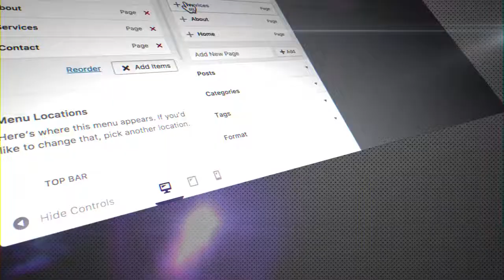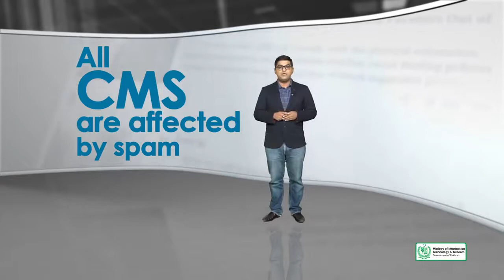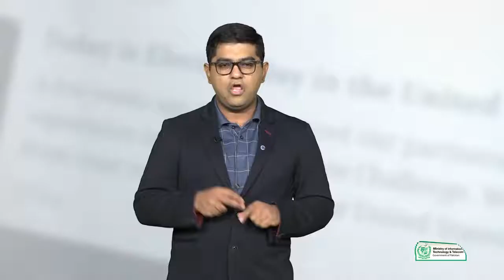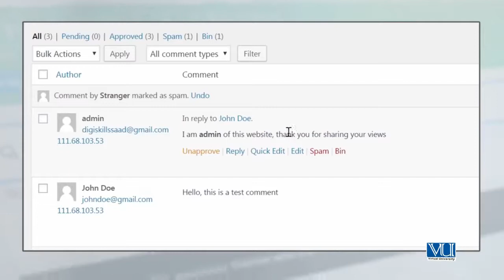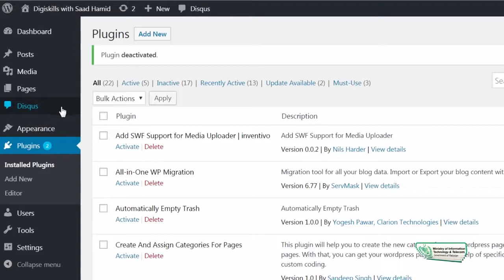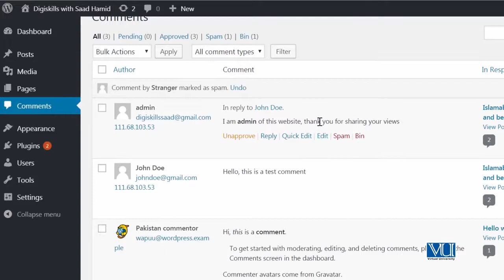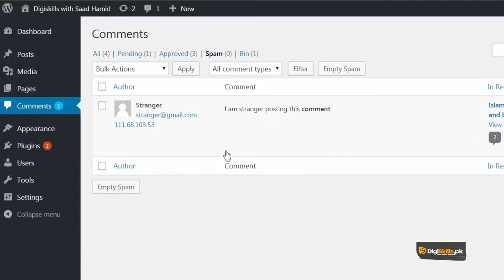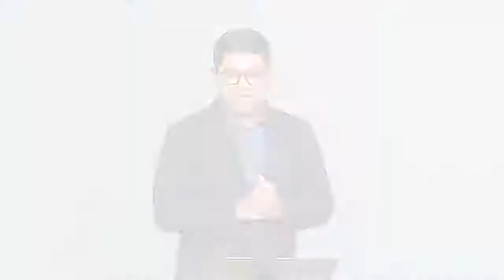55 - Marking comments as spam - WordPress in Urdu Hindi by DigiSkills